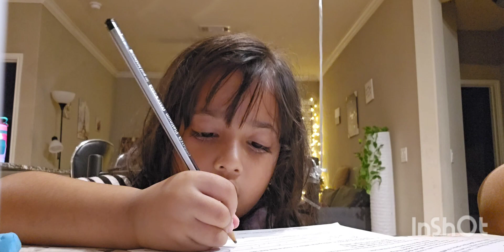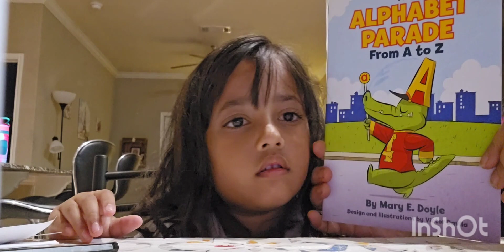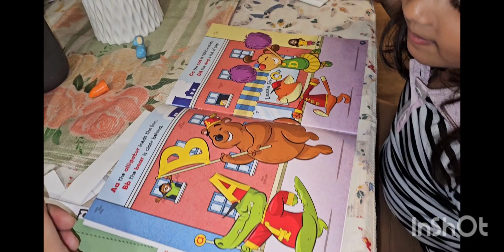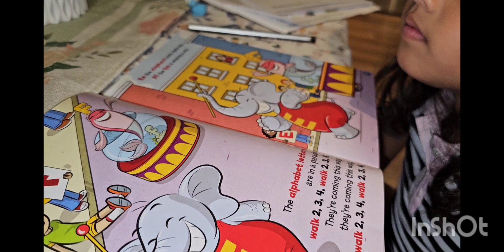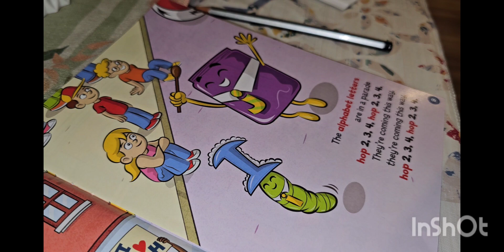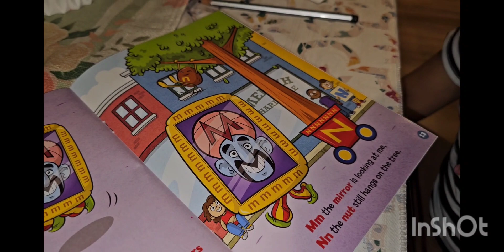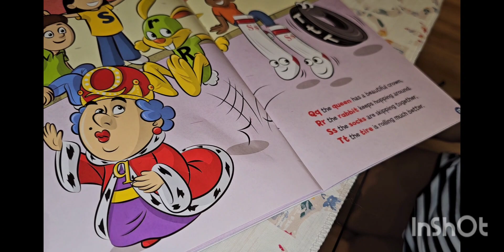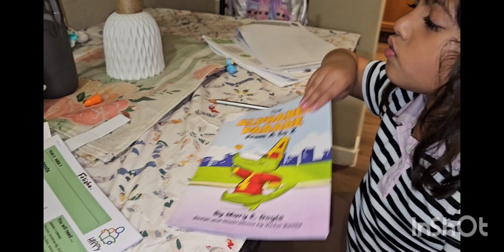Study time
Studytime with @Felishas_world